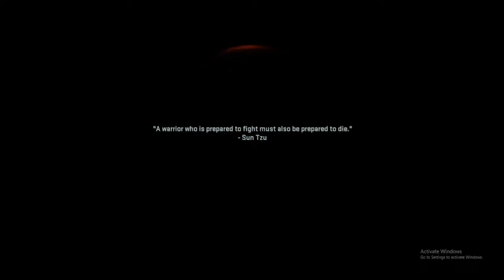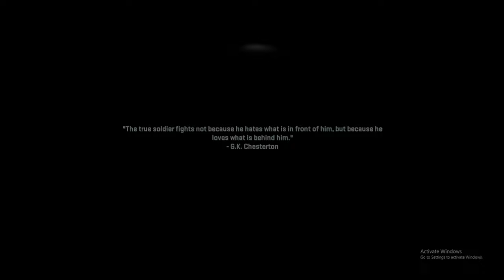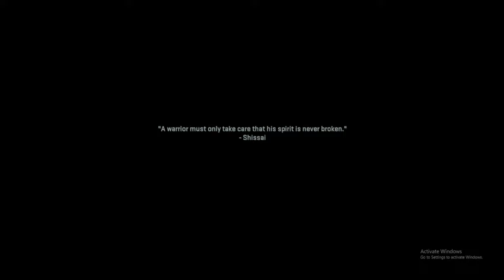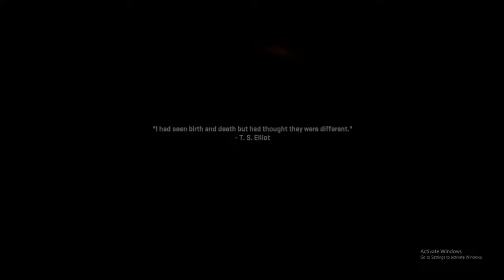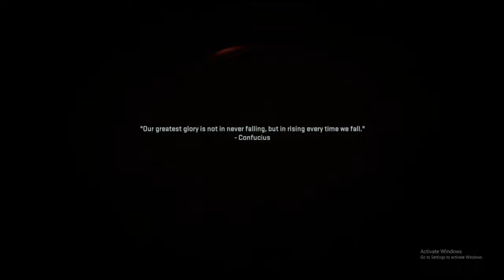MODERN WARFARE 2 CAMPAIGN FULL GAMEPLAY WALKTHROUGH (VETERAN DIFFICULTY) PART 8 THIS GAME IS AMAZING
MULTIPLAYER VIDEO'S COMING SOON, MY WIFI HAS BEEN TERRIBLE LATELY. I'LL GET THEM UPLOADED AS SOON AS I CAN.

THE CAMPAIGN IS CRAZY GOOD AND THE GRAPHICS ARE INSANE, IT JUST LOOKS BEAUTIFUL.  ITS QUITE DIFFICULT ON VETERAN. MUCH MORE HARDER THAN THE PREVIOUS CODS. ITS REAL FUN TO PLAY THOUGH.

THIS IS MY FIRST CALL OF DUTY I'LL BE PLAYING ON PC. IM USUALLY A CONSOLE PLAYER BUT I RECENTLY UPGRADED MY PC AND I'M REAL GLAD I DID, PLAYING COD ON PC IS SOOO MUCH BETTER. STILL TRYING TO FIGURE OUT THE RIGHTS SETTINGS AND WHICH SETTINGS ARE THE BEST TO PLAY ON.

CANT WAIT TIL THE MULTIPLAYER COMES OUT SO I CAN BEGIN THE GRIND. I'LL BE DOING A LOT CONTENT ON MW2 MULTIPLAYER, I MAY EVEN START STREAMING SO IF YOUR NEW TO MY CHANNEL AND YOU ENJOYED THIS VIDEO THEN PLEASE LIKE AND SUBSCRIBE BELOW AND HIT THE NOTIFICATION BELL TO STAY UP TO DATE WITH ALL MY CONTENT.

I DO A LOT OF VIDEO'S ON A VARIETY OF GAMES, YOU'LL FIND ALL MY CONTENT IN THE PLAYLIST TAB ON MY CHANNEL.